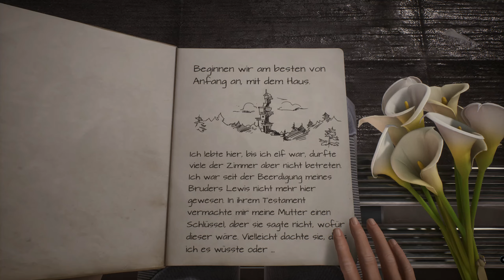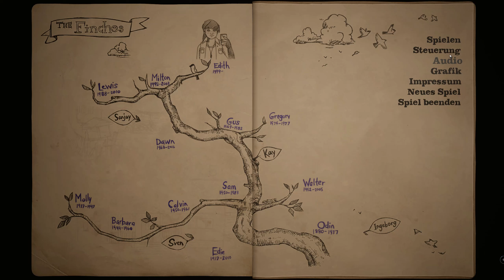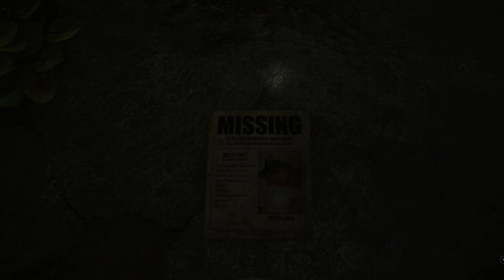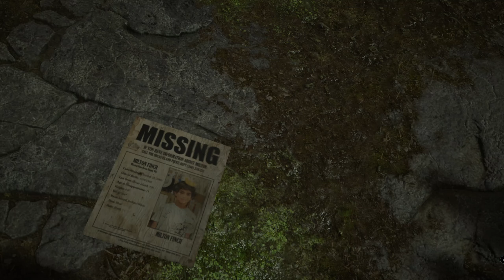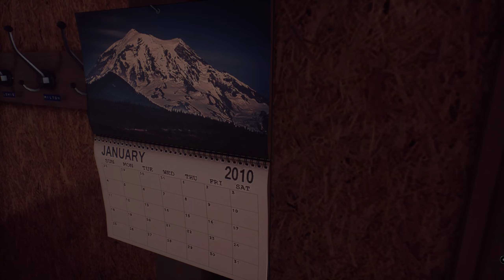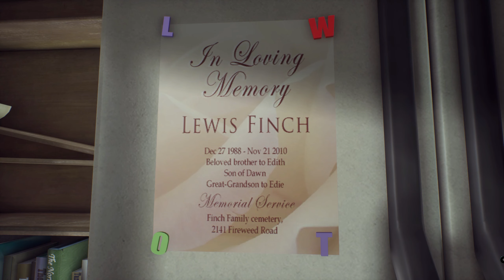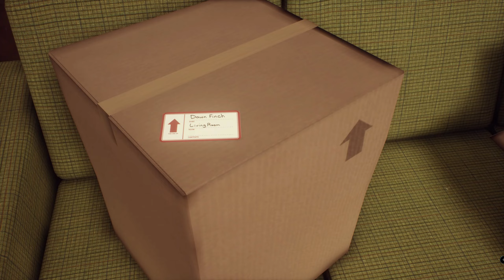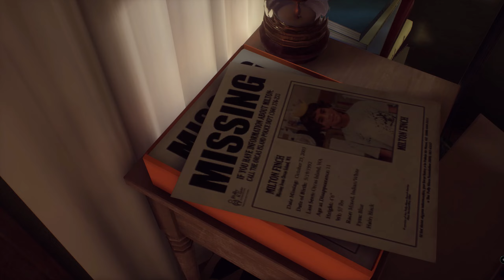Mike spielt ... What Remains of Edith Finch - Das Haus im Wald / #01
Die 17-jährige Edith Finch kehrt nach sieben Jahren in das Haus ihrer Familie auf Orcas Island in Washington zurück. Einst verließ sie es überstürzt nachts zusammen mit ihrer Mutter. Edith  entstammt einer alten norwegischen Familie, die für ein seltsames Glück wie auch Unglück bekannt war - und sie ist wohl die einzige Überlebende. Was geschah damals in diesem Haus, und welcher Fluch liegt über den Finches?
Wir spielen ab heute diese Mystery Adventure, das als Beispiel für gutes Storytelling gilt und zahlreiche Preis bekommen hat. Wobei spielen nicht ganz richtig ist - man spielt es nicht, man erlebt es.

Publisher: Annapurna Interactive
Erscheinungsjahr 2017
Entwickler: Giant Sparrow
Wo: